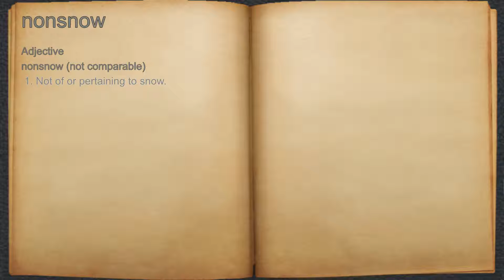What does nonsnow mean?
A spoken definition of nonsnow.

Intro Sound:
Typewriter - Tamskp